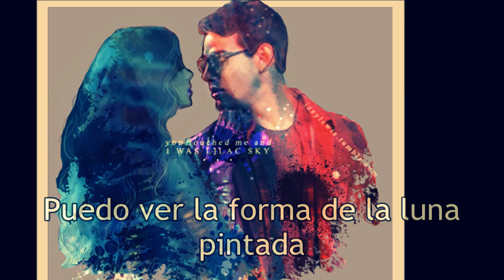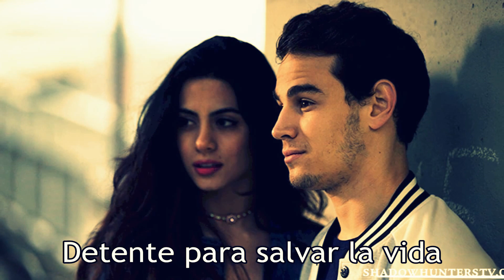Sizzy/ Shadowhunters / Fire on Fire/ Sub. Español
Simon + Izzy serie Shadowhunters
Video con la canción de Ruelle llamada " Fire on Fire "